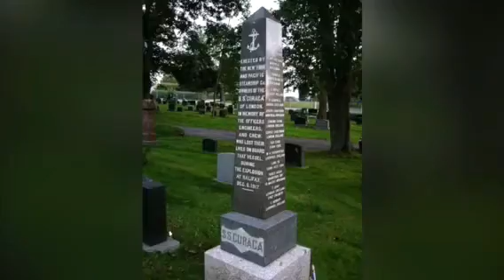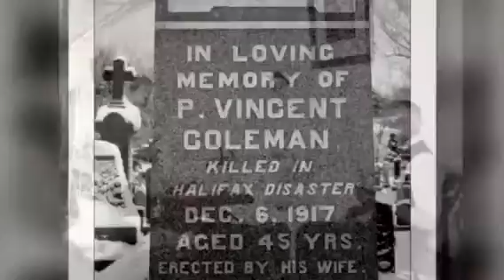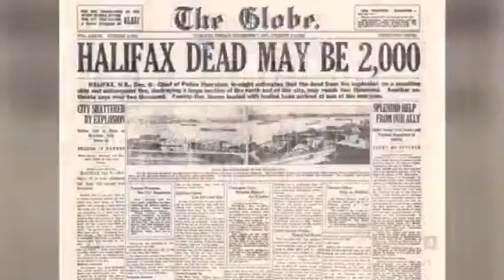December 6 1917 Halifax Explosion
Amazing collection of Halifax Explosion photos showing the total destruction of a truly Shattered City in Ruins..Nova Scotia & Halifax STRONG..!!